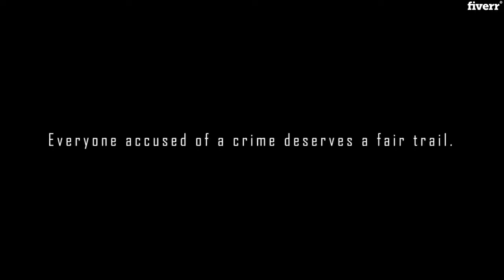Create a professional movie trailer - Best Short Video Ads service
Link to this gig:
Create a professional movie trailer Special discount
For $20, I will create a professional one-minute trailer with premium sound effects and background sound to better deliver the intended message.

 HD 1920 x 1080p display (you can request a custom resolution)

 Video Effects

 Motion Graphics

 Sound Effects

 Color Grading
Note: I will create a voice-over file for an extra $10 cost if it's necessary that a voice-over file is needed and it's not available.

Generic